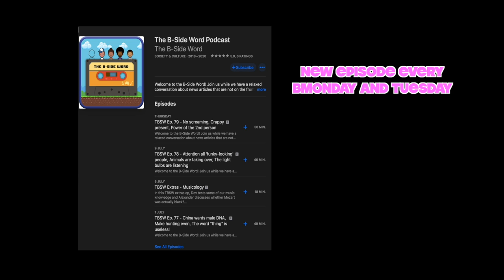TBSW Ep.92 - Lottery is a good investment, LGOPNR, I found a coffin, Dr pimple popper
If you enjoyed this episode, click like, and follow our channel for more episodes! You can also listen to us from wherever you get your podcasts!

Alexander: @phlexphitness
Devin: @devinlegaspi
Maxie: @maxie.insider